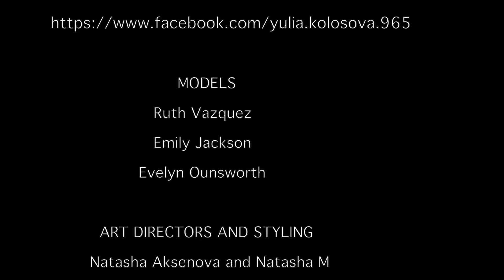The Lingerie Boutique project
- HEADPIECES and ACCESSORIES: Yulia Kolosova

- MODELS: Ruth Vazquez, Emily Jackson and Evelyn Ounsworth

- ART DIRECTORS AND STYLING: Natasha Aksenova and Natasha M

- MUAHs: Sa Daf Samimi, Dionne Dee Harding and Allen Gyan at AG Valois Lamanilao

- ON SITE PHOTOGRAPHY: Kieran McNamara at Kieran Mcnamara Photography and Eugen Pitulice

- PROJECT DIRECTOR: Alex Yoshi Lis

- Venue / location: Bohemian Rhapsody Club presenting for BRC Independent Media and Publicity Channel